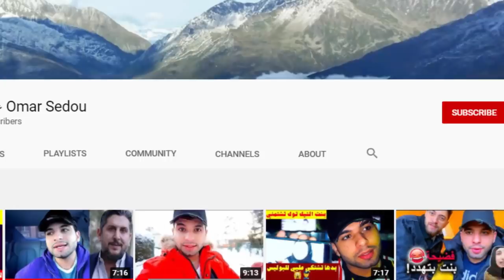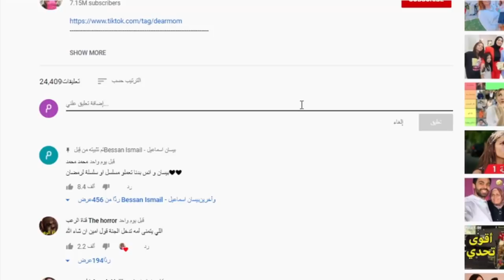فضيحة بيسان وامها بالدلائل وتهجم بيسان على غيث مروان بسبب نارين بيوتي واغنية نور ستارز ونارين بيوتي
فضيحة بيسان

بيسان اسماعيل,
بيسان وانس,
بيسان اسماعيل اغاني,
بيسان تيكيت,
بيسان وجواني,
بيسان اسماعيل تغني,
بيسان يوم عرسي,
بيسان ياويلك تنساني,
بيسان ياطير,
بيسان يوم كامل بالحجاب,
بيسان يوم كامل باللون الزهري,
بيسان يوم كامل عراقي,
بيسان يا كلشي بيه,
ي بيسان اسماعيل,
بيسان وانس الشايب,
بيسان ووسام,
بيسان وانس تيك توك,
بيسان وانس جديد,
بيسان وانس مقلب,
بيسان وابراهيم,
و بيسان اسماعيل,
و بيسان و انس,
و اختي بيسان اسماعيل,
بيسان هذا انت حبيبي,
بيسان هي,
بيسان هي وحبيبها,
بيسان هذا قلبي,
بيسان هي وانس,
بيسان هي صغيره,
بيسان هي وصديقتها,
بيسان هي ورجلها,
بيسان نساني,
بيسان نور,
بيسان نور ستارز,
بيسان نارين,
بيسان انخطبت,
بيسان ونور مار,
بيسان نابولي,
نيسان,
نيسان سنترا,
نيسان باترول,
نيسان صني,
نيسان صني 2021,
نيسان صني 2020,
نيسان سنترا 2021,
نيسان باترول 2021,
بيسان مقلب,
بيسان مقلب انس,
بيسان مقلب في انس,
بيسان مقلب المايوه,
بيسان مجنونه,
بيسان ميت بيك,
بيسان معقوله,
بيسان مالو,
ام بيسان,
ام بيسان تسب نور مار,
ام بيسان تضرب بيسان,
ام بيسان تحكي على نور مار,
ام بيسان ترفض انس,
ام بيسان تضرب انس,
ام بيسان تسب جواني,
ام بيسان تتكلم عن نور مار,
بيسان لقيت الطبطبة,
بيسان لقاء,
بيسان لما تغني,
بيسان لقت ابوها,
بيسان ليلة راس السنة,
بيسان لابسه حجاب,
بيسان لما كانت صغيرة,
مفاجأة انس ل بيسان,
اول فيديو ل بيسان,
تصميم ل بيسان وانس,
اغاني ل بيسان اسماعيل,
تصميم ل بيسان اسماعيل,
تصميم ل بيسان ووسام,
اول مقطع ل بيسان,
فيديوهات ل بيسان,
بيسان كشفت مفاجأة الاربع شهور,
بيسان كفرت,
بيسان كرعه,
بيسان كنافه,
بيسان كلمة هواية,
بيسان كفرت في البث,
بيسان كشف الكذب,
بيسان كليب,
تيك توك بيسان,
بيسان اسماعيل ك,
بيسان قافل,
بيسان قناه بيسان,
بيسان قصت شعرها,
بيسان قبل,
بيسان قبل عمليات التجميل,
بيسان قبل وبعد,
بيسان قليله كلمه هوايه,
بيسان قلبي جن,

بيسان فافانابولي,
بيسان فخر الدين,
بيسان فراقك ثقيل,
بيسان في الصحراء,
بيسان فضيحتها,
بيسان فقدت الوعي,
بيسان في العراق,
بيسان فريق فافانابولي,
مقلب في بيسان,
مقلب بيسان في انس,
مقلب الجن في بيسان,
مقلب جواني في بيسان,
مقالب بيسان في انس,
بيسان غرقت,
بيسان غاني,
بيان غريب,
بيسان غناء,
بيسان اغاني,
بيسان غرقت في المسبح,
بيسان غارت,
بيسان غالي,
بيسان عيد الام,
بيسان عيد الحب,
بيسان عباس الشواك,
بيسان عشك,
بيسان عملت مقلب في انس,
بيسان عرس,
بيسان عيد ميلاد,
بيسان عشقتك حيل,
غيرة انس ع بيسان,
رد جواني ع بيسان,
نارين ترد ع بيسان,
انس يغار على بيسان,
طيبه ترد ع بيسان,
جواني يحكي ع بيسان,
خوف بيسان و انس,
غيرة وسام على بيسان,
بيسان ضد حنين,
بيسان ضد نور مار,
بيسان ضاعت بالصحراء,
بيسان ضد,
بيسان ضلامي,
بيسان ضد شيمان,
بيسان ضد حنين كمال,
بيسان ضربت عمر ليش,
بيسان طيبة قلبي,
بيسان طيبت قلبي مشكلتي,
بيسان طيبة قلبي مشكلتي,
بيسان طير انت,
بيسان طيبة قلبي مشكلتي كامله,
بيسان طارق,
بيسان طيبه قلبي مشكلتي دمرتلي حياتي,
بيسان طبنجه,
بيسان اسماعيل ط,
بيسان صح الدنيا هيك وهيك,
بيسان صورها,
بيسان صباح العربية,
بيسان صبلي هالكاس,
بيسان صحراء,
بيسان صرت ام ليوم كامل,
بيسان صبغت شعرها,
بيسان شو نفع الدنيا بلاكي,
بيسان شتكول,
بيسان شو نفع,
بيسان شو,
بيسان شو حلوين,
بيسان شافت ابوها بعد سبع سنين,
بيسان شاشه سوداء,
بيسان شيمان,
بيسان ش,
بيسان اسماعيل تغني تركي,
بيسان اسماعيل طيبة قلبي,
بيسان اسماعيل عيد الام,
بيسان س,
بيسان اسماعيل س,
بيسان زواج,
بيسان زواج انس,
بيسان زينت شعرها,
بيسان زوجه انس,
بيسان زعلانه من انس,
بيسان زينت,
بيسان زعلت من انس,
بيسان راس السنة,
بيسان روتيني الصباحي,
بيسان رقص,
بيسان رعب,
بيسان راح تسافر,
بيسان رجعت من السفر,
بيسان ربحت سيارة,
بيسان راب,
انس وبيسان,
بيسان ذا فويس كيدز,
بيسان ذبحني الليل,
بيسان ذا فويس,
ذكريات بيسان وجواني,
ذهبي ابو بيسان,
بيسان اسماعيل ذ,
بيسان اسماعيل ذا 18,
بيسان اسماعيل ذا الشايب,
بيسان دويدومكي,
بيسان ديودمكي,
بيسان دخان,
بيسان دبي,
بيسان دمرتلي حياتي,
بيسان ديانتها,
بيسان داخت,
بيسان دخلنا بيت مسكون,
د بيسان عطير,
عيد ميلاد بيسان,
بيسان د,
بيسان اسماعيل د,
بيسان خف على قلبي,
بيسان خليك مبسوط,
بيسان خطوبه,
بيسان خدرت,
بيسان خف علينا,
بيسان خطبت,
بيسان خليك مبسوط كاملة,
بيسان خلعت الحجاب,
بيسان حلقت شعرها,
بيسان حامل من انس,
بيسان حاليا ميت بيك اني,
بيسان حلفتلي,
بيسان حالات واتس,
بيسان حفلة,
بيسان حنين,
بيسان حلقات جديده,
حلقات بيسان,
بيسان جديد,
بيسان جابر,
بيسان جابو سيرته,
بيسان جديد 2020,
بيسان جولة في بيتي,
بيسان جهاز الكذب,
بيسان جديد اغاني,
بيسان تغني,
بيسان تكتك,
بيسان ثقبت اذن فرح,
بيسان ثكيل,
بيسان ثعالب,
بيسان ثقبت اذني,
بيسان ثقبت انفي,
بيان ثوره,
قناة بيسان ثانيه,
برنامج ثرثرة بيسان اسماعيل,
بيسان تيك توك,
بيسان تغني تركي,
بيسان تلتقي بابوها,
بيسان تغني عراقي,
بيسان تعمل مقلب في انس,
بيسان تسب نور مار,
بيسان اسماعيل ت,
بيسان وانس ت,
بيسان الجوازات,
بيسان بيسان,
بيسان بيسان اسماعيل,
بيسان بيسان وانس,
بيسان بدون مكياج,
بيسان بعيد الحب,
بيسان براس السنه,
بيسان بالصحراء,
بيسان بث مباشر,
مقلب ب بيسان,
احتفلت ب بيسان,
مقلب ب بي
0 بيسان اسماعيل,
عيد ميلاد بيسان 1
حسابي انستا